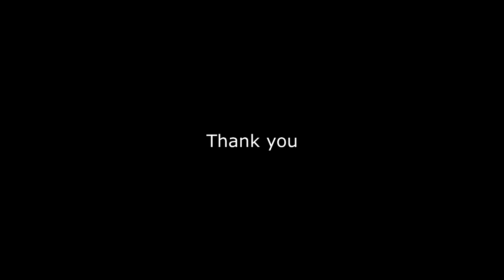Master of Ceremony (Non-Formal Setting)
This video uploaded in order to fulfill the task of the UAS project of Public Speaking for Master of Ceremony subject.

Name: Muhamad Rizky Akbari
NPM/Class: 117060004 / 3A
Lecturer: Mr. Mahmud, S.Pd.I.,M.Pd.